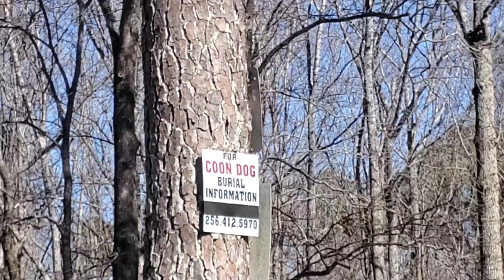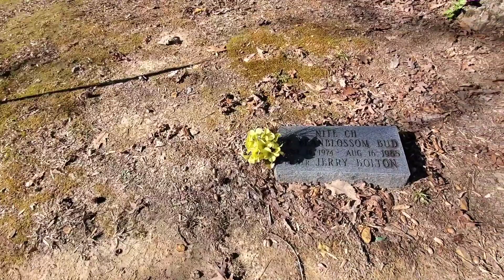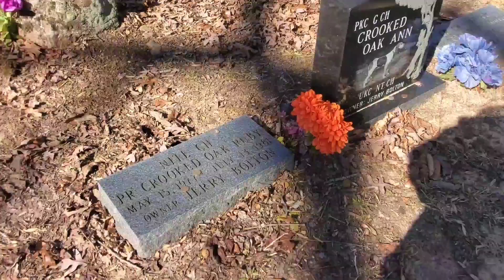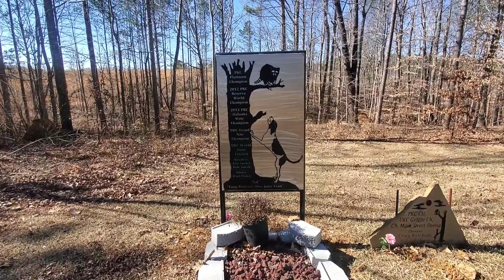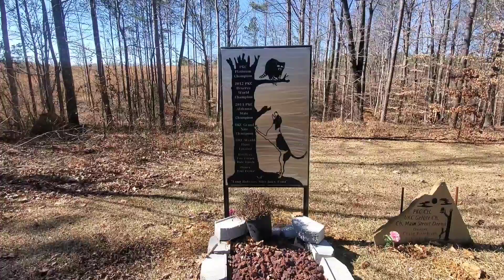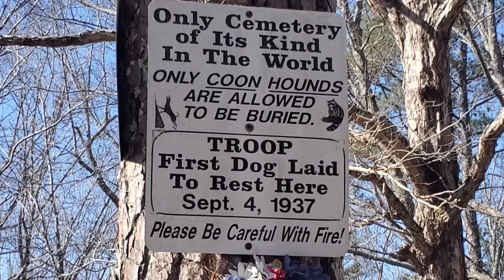Coon Dog Cemetery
Send us stuff if u want
Mooreville, Mississippi 38857